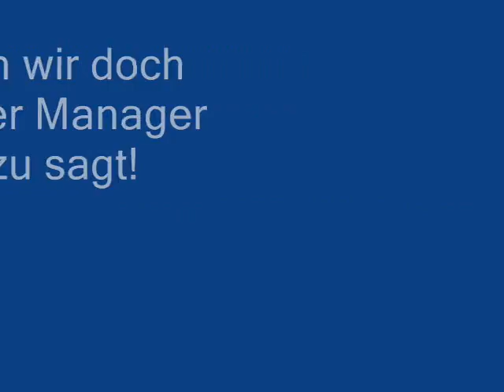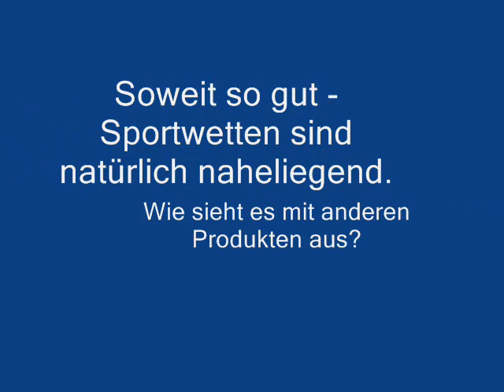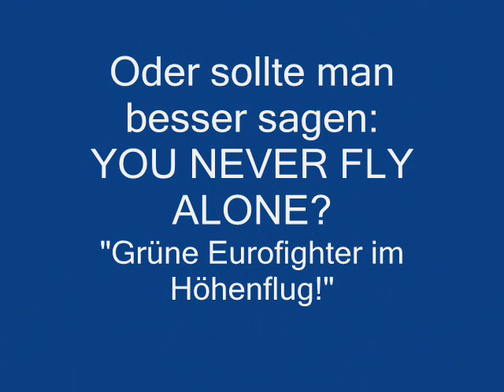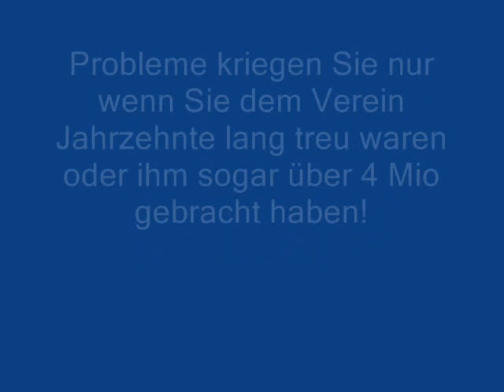Rapid Wien - Unser Verein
no comment
Rapid Wien Rapid Vienna